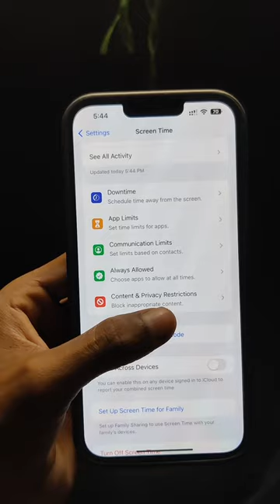iCloud and passcode Hidden